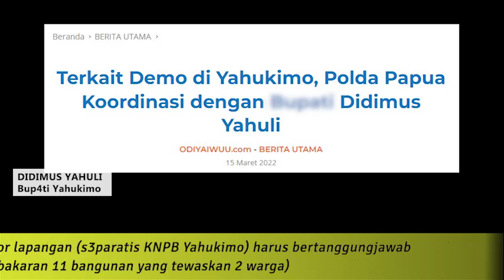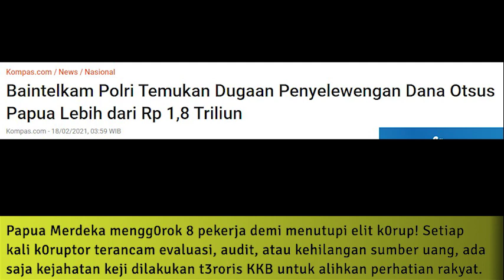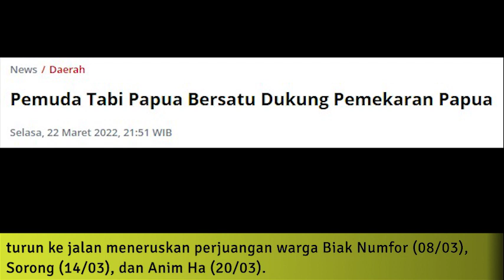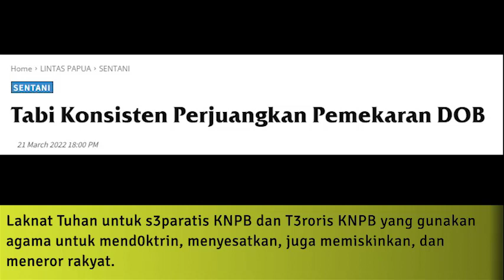Neraka bagi S3paratis KNPB yang Bakar 22 Bangunan di Yahukimo dan Pakai Agama untuk Rampas Hak Rakya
Neraka bagi S3paratis KNPB yang Bakar 22 Bangunan di Yahukimo dan Pakai Agama untuk Rampas Hak Rakyat!